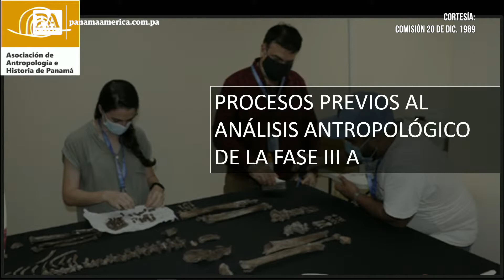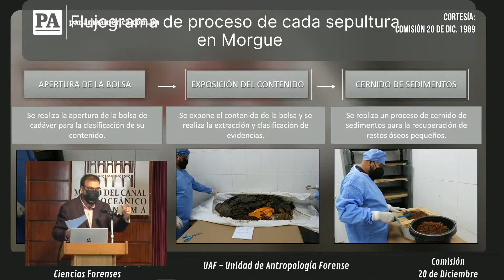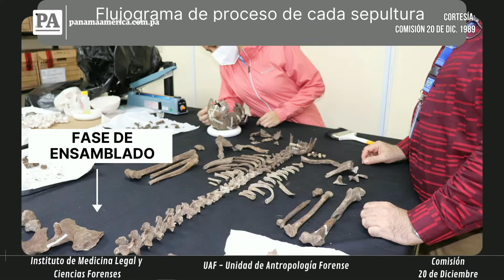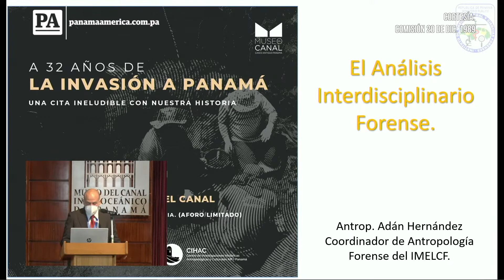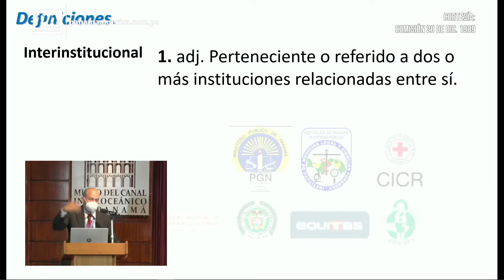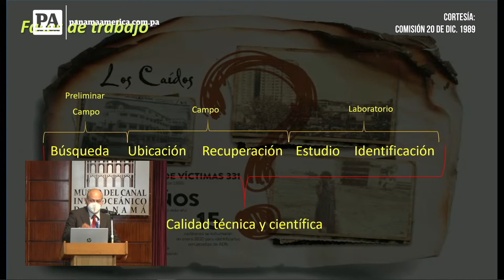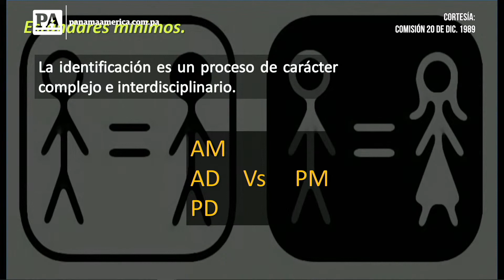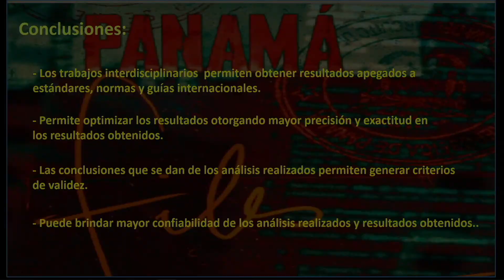Invasión de EE UU. a Panamá: Los huesos contará su historia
Panamá tiene el compromiso de darle un rostro, nombre y el descanso a las víctimas de la invasión, víctimas inhumadas sin identificación y sin ubicación.